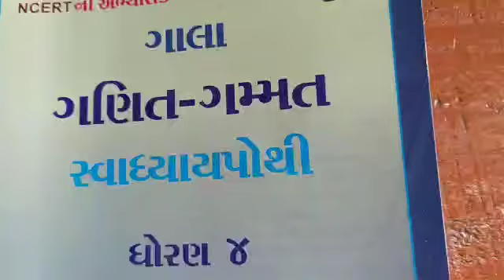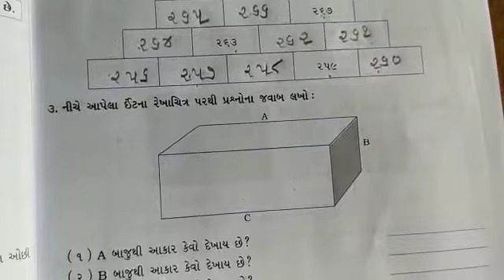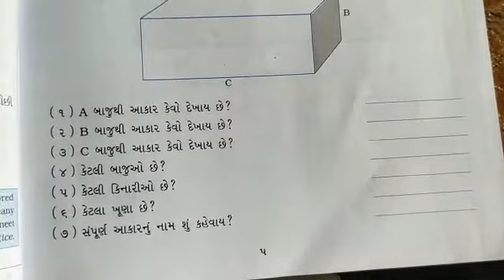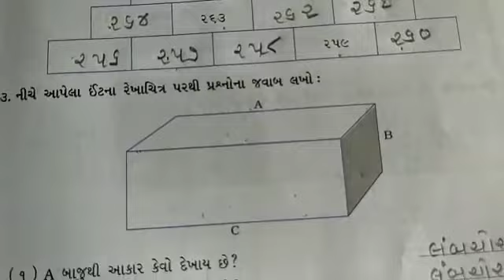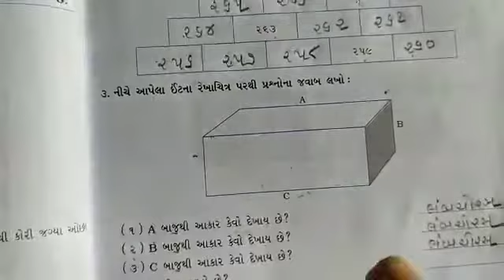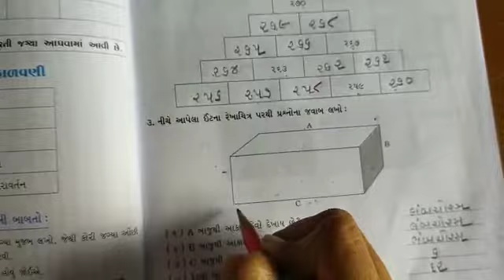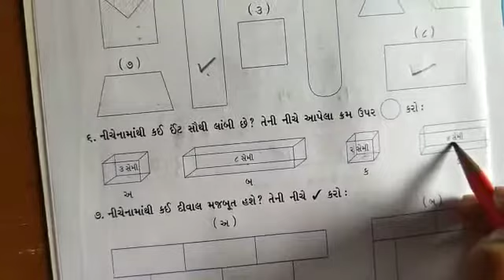STD:-4 GUJ. MED. SUB:- MATHS DT:-22-06-2021